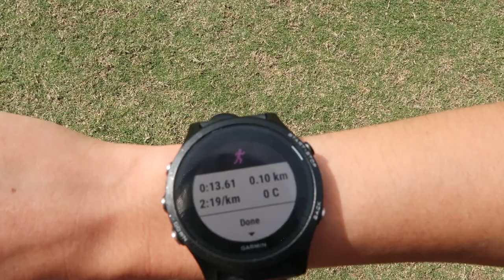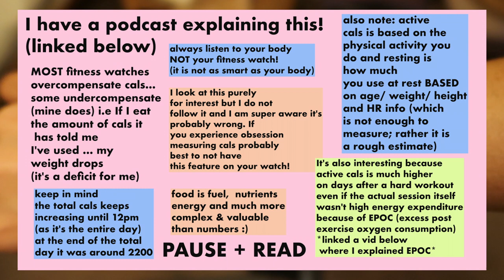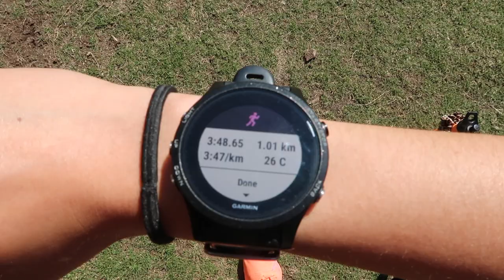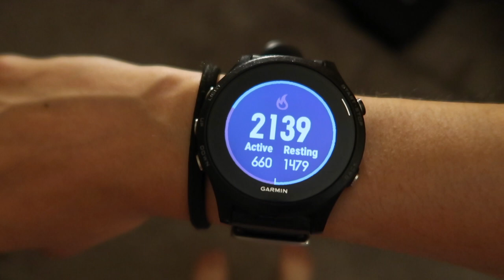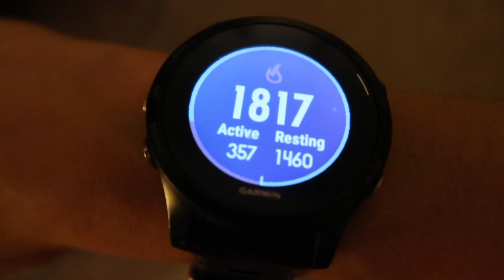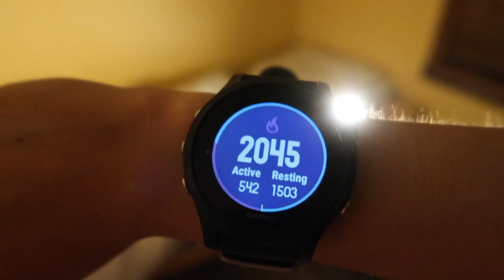A WEEK OF WORKOUTS - Training for 400m hurdles on lockdown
A week of training in lockdown (My exact training sessions)! OPEN UP FOR MORE: